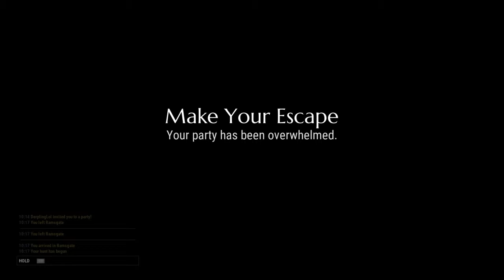Dauntless watch out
Dauntless